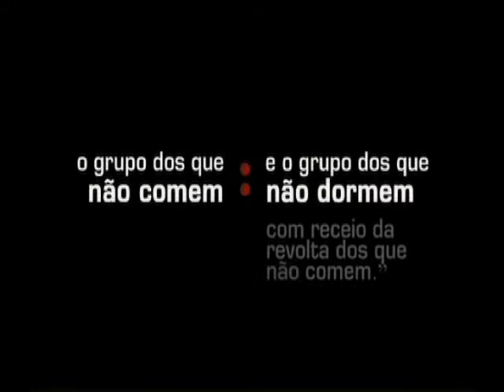Milton santos - A Fome( Versão Antiéticos)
A Fome